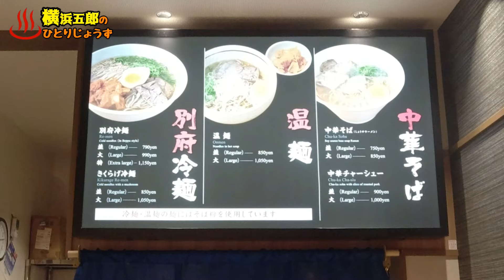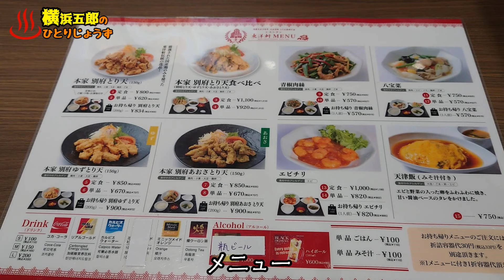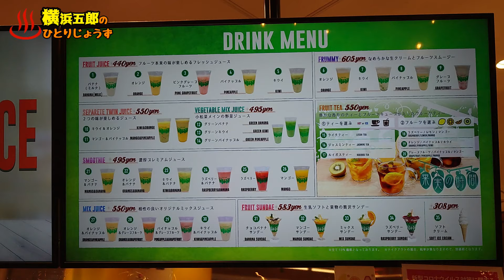【ぶらり別府205】湯けむり横丁ではしごランチ BEPPU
トキハ別府店地下1階の湯けむり横丁でランチを頂きました。
六盛は別府冷麺だけでなく、中華そばも旨い。